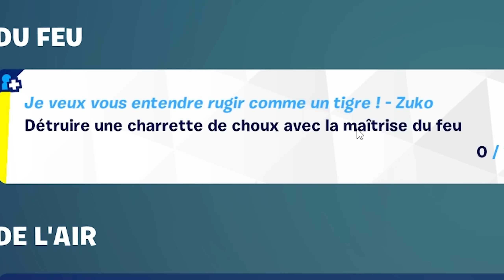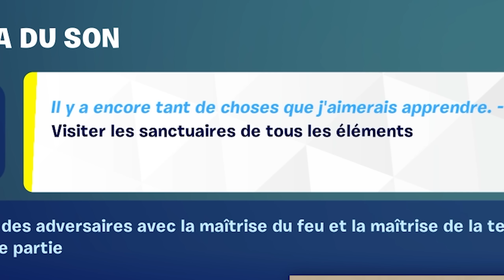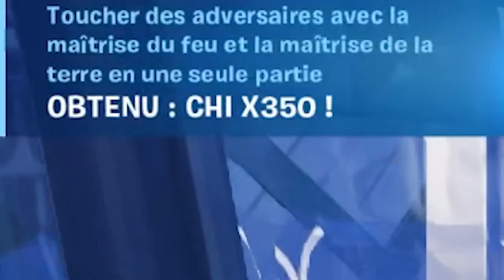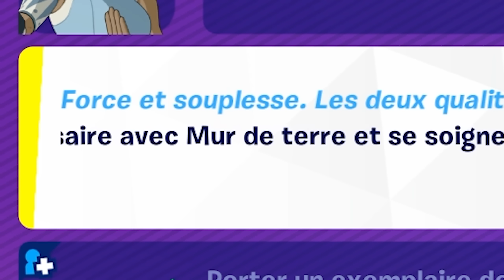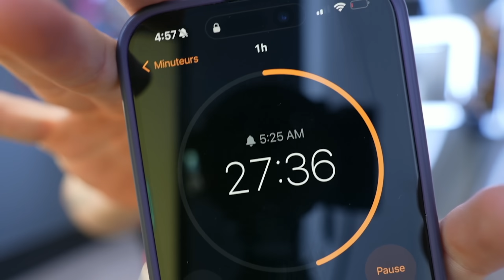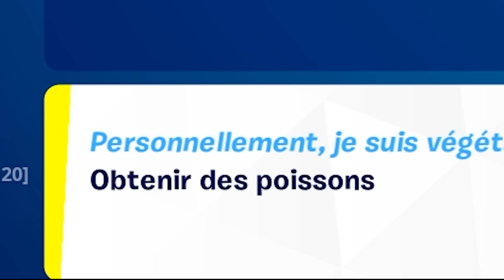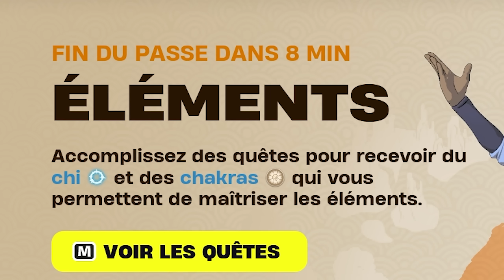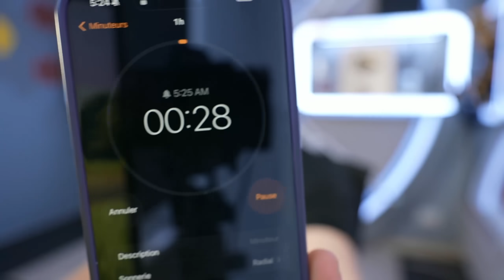J’ai pas eu le Temps…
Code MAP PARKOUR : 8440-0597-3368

Code MAP BUILDFIGHT : 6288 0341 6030 🔥